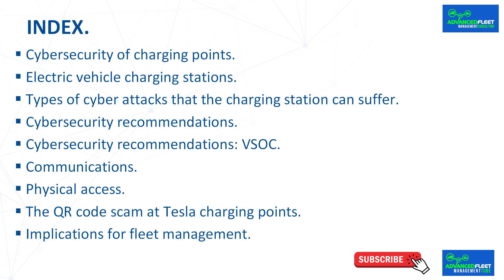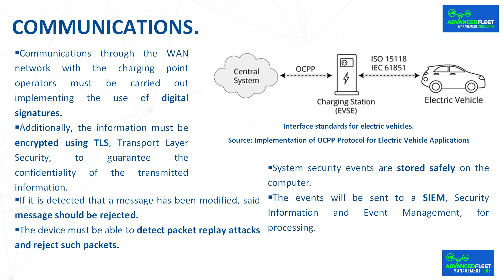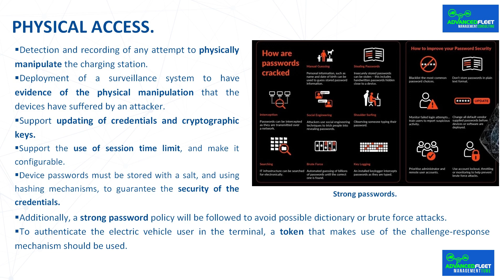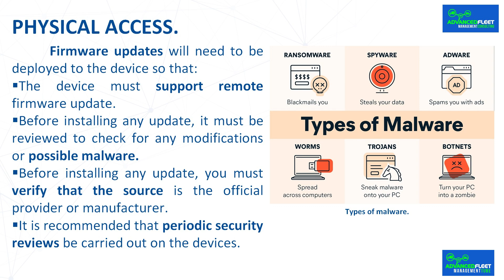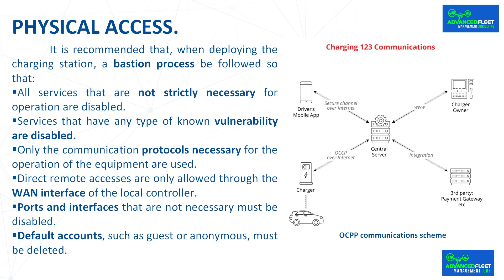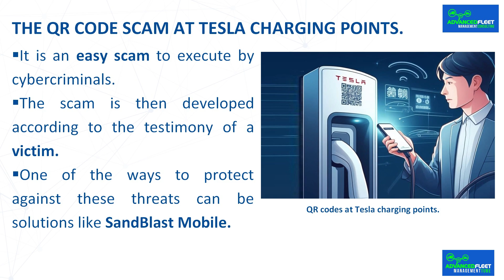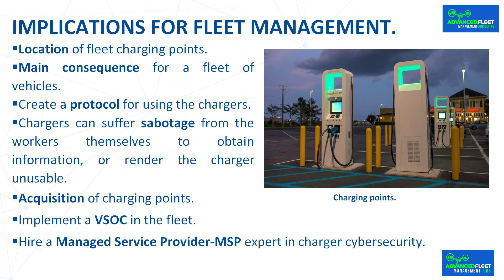Cybersecurity of charging points II.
The class-video develops cybersecurity, and the possible cyber attacks that the charging points of the fleet's electric vehicles may have, their consequences and the measures to be adopted to prevent and avoid them.
Part 1.

Index.
 Cybersecurity of charging points.
 Types of cyber attacks that the charging station can suffer.
 Cybersecurity recommendations.
 Cybersecurity recommendations: VSOC.
 Communications.
 Physical access.
 The QR code scam at Tesla charging points.
 Implications for fleet management.

Bibliography.
Public Plug-in Electric Vehicles + Grid Data: Is a New Cyberattack Vector Viable?, Samrat Acharya; Yury Dvorkin; Ramesh Karri; IEEE Transactions on Smart Grid
(Volume: 11, Issue: 6, November 2020).